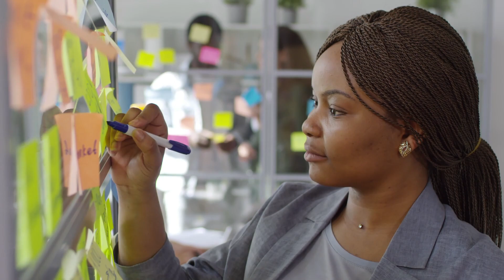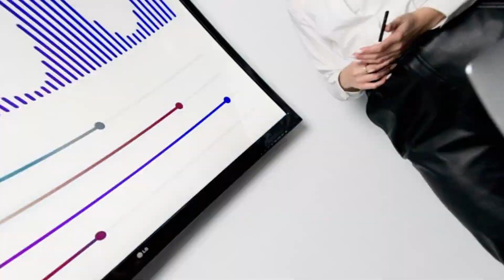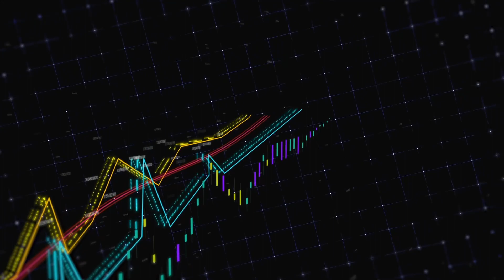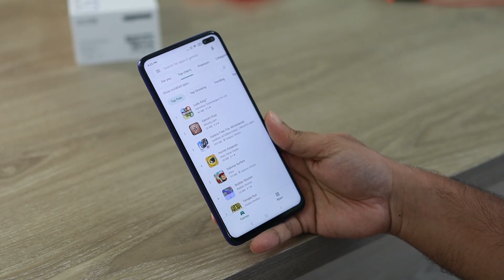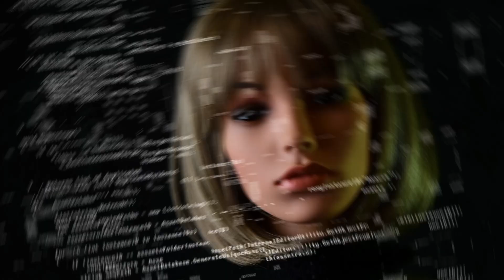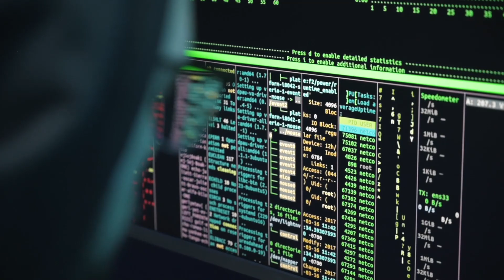The Dark Side of Tech Uncovering Ethical Dilemmas in the Industry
In the ever-evolving world of technology, we often marvel at its advancements and conveniences. However, it's equally crucial to shine a light on the shadows lurking beneath the surface. Join us as we embark on a journey to uncover "The Dark Side of Tech: Uncovering Ethical Dilemmas in the Industry."

In this eye-opening video, we delve into the ethical dilemmas and challenges that the tech industry faces today. From data privacy concerns to the ethical implications of AI and surveillance, we explore the complex issues that demand our attention. With expert insights and thought-provoking discussions, we aim to create awareness and foster conversations about the ethical responsibilities of tech creators and users.

🔍 Don't miss this opportunity to gain a deeper understanding of the ethical complexities surrounding technology.